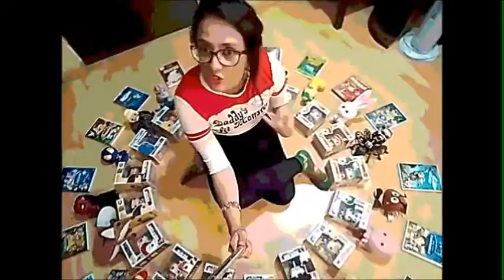Pasajeros, Amor es condenarte conmigo. Análisis de Kaoru Raisa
Jennifer Lawrence y Chris Pratt en Pasajeros, una historia de amor en el espacio, perfecta para los cursis como yo. Análisis de Kaoru Raisa